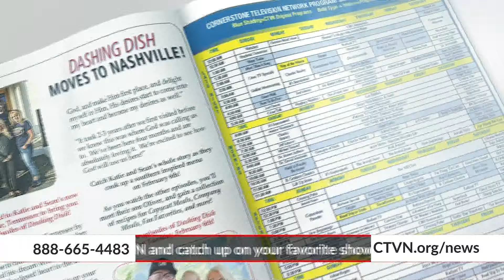Hope Today: Worship through the violin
Touching hearts and inspiring others with her gift of music. Israeli worship leader Ruth Fazal shares a hope-filled message and leads us in a time of worship through the violin.